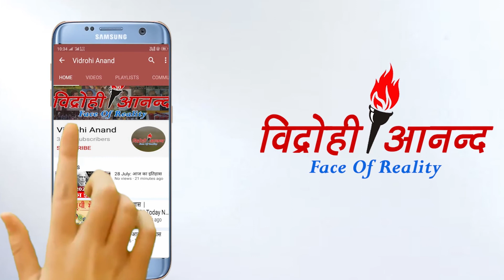Pilibhit: पति को प्रेमिका के संग पत्नी ने पकड़ा रंगे हाथ और फिर जो हुआ....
सोशल मीडिया पर एक विडियो बड़ी तेज से वायरल हो रहा है। विडियो में देख रहा सख्स एक अधिवक्ता है जो अपनी अपनी प्रेमिका से मिलने गया तो पत्नी उसके फ्लैट पर पहुंच गई और अपने पति को वहीं घर से निकालकर सड़क पर दौड़ाकर पीटा। यह घटना उत्तर प्रदेश के पीलीभीत जिले के सिविल लाइन नॉर्थ कॉलोनी की है।पुलिस ने पीड़िता से मिली शिकायत के आधार पर पूछताछ कर जांच पड़ताल शुरू कर दी है. दरअसल, महिला का पति बीते कई दिनों से पीलीभीत में तैनात अपनी प्रेमिका से मिलने उसके घर आया करता था, जिसका पीछा करते हुए शुक्रवार को उसकी पत्नी पीलीभीत में आ पहुंची और अपने आरोपी पति को प्रेमिका के घर से निकाल कर सरेराह जमकर उसकी पिटाई कर दी।वीडियो में दिख रहा है कि कैसे रचना मिश्रा इतने गुस्से में है कि उसने पति के कपड़े तक फाड़ दिए. पति जमीन पर लेट कर बीमार होने का नाटक कर रहा था.